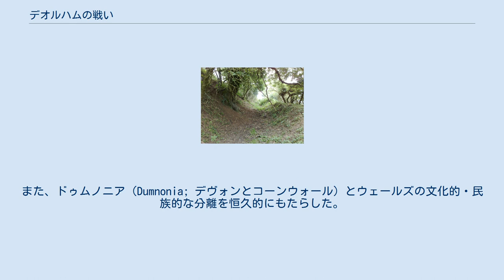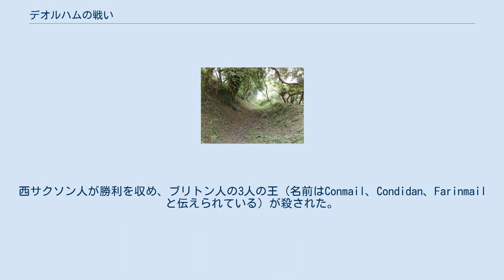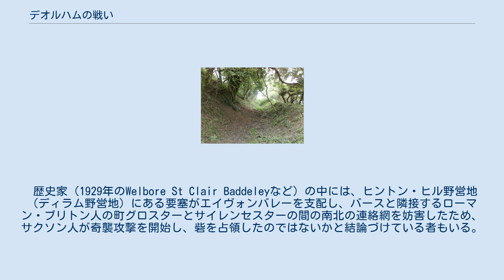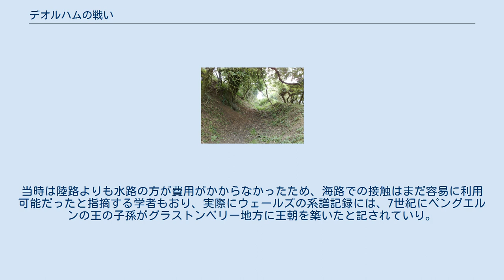デオルハムの戦い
サウス・グロスタシャー
デオルハムの戦い（デオルハムのたたかい、英: Battle of Deorham）またはディラムの戦い（Battle of Dyrham）は、577年に西サクソン人と西部地方のブリトン人との間で行われた決定的な軍事的な戦いである。
この戦いは、チェウリンとその息子クスウィネが率いるウェセックス軍の大勝利となり、ブリトン人の都市であるグレヴム（Glevum、グロスター）、コリニウム・ドブンノルム（Corinium Dobunnorum、サイレンセスター）、およびアクアエ・スリス（Aquae Sulis、バース）を獲得した。
また、ドゥムノニア（Dumnonia; デヴォンとコーンウォール）とウェールズの文化的・民族的な分離を恒久的にもたらした。
 『アングロ・サクソン年代記』が、デオルハムの戦いについて言及している唯一の情報源である。
詳細はほとんど記載されていないものの、この戦いは大規模な交戦であったと記述されている。
サウス・グロスターシャーのディラム近くのヒントン・ヒルで戦われた。
 『アングロ・サクソン年代記』の577年の項目には、その年にウェセックスのチェウリン王と彼の幼い息子クスウィネが西部地方のブリトン人と「[デオルハム]（Deorham）と呼ばれる場所」で戦ったことが記録されている。
これは一般的に、バースの北数キロメートルのコッツウォルズの断崖の上、現在のサウス・グロスターシャーにあるディラムと考えられている。
西サクソン人が勝利を収め、ブリトン人の3人の王（名前はConmail、Condidan、Farinmailと伝えられている）が殺された。
この戦いの結果、西サクソン人はグレヴム、コリニウム・ドブンノルム、アクアエ・スリスの3つの重要な都市（セヴァーン川の東側のグロスターシャーとウスターシャー、北東部のサマセットの一部を表わす）を奪取した。
 セバーンバレーは常にブリテンの軍事的な要衝の地の一つであり、サクソン人による征服の決定的な戦いのいくつかは、セバーンバレーを支配するために戦われた。
577年には、セバーン川下流域のブリトン人の勢力を断ち切るために、テムズバレーからコッツウォルズを越えて進出したチェウリンが、この地域を掌握した。
 歴史家（1929年のWelbore St Clair Baddeleyなど）の中には、ヒントン・ヒル野営地（ディラム野営地）にある要塞がエイヴォンバレーを支配し、バースと隣接するローマン・ブリトン人の町グロスターとサイレンセスターの間の南北の連絡網を妨害したため、サクソン人が奇襲攻撃を開始し、砦を占領したのではないかと結論づけている者もいる。
サクソン人がこの地を占領した後（そして、この場所にあった既存の鉄器時代の防御構造の補強を始めた後）、これらの3つの町のブリトン人は、団結してサクソン人を排除するための共同で襲撃を行うことを余儀なくされた。
ブリトン人の襲撃は失敗に終わり、3人のブリトン人王（グロスターのCommagil、サイレンセスターのCondidan、バースのFarinmagilと記されている）は殺された。
追い詰められた軍はセバーン川の北側、バースの南側に追いやられ、より多くの領土が失われるのを防ぐためにそこでワンズダイクと呼ばれる防御用の土塁の建設を始めたようである。
 この戦いによって、ローマン・ブリトン人は3つの都市（ローマ帝国統治時代の地方府コリニウム〔サイレンセスター〕、かつてのローマ軍団の要塞地グレヴム〔グロスター〕、温泉地として名高く、多神教徒の宗教的中心地であったアクアエ・スリス〔バース〕）を失ったため、大きな軍事的、文化的、経済的打撃を受けた。
考古学的な調査では、これらの都市の周辺のローマ帝政期後の時代の住居の多くがまだ居住されていたことが明らかにされた。
このことは、この地域が比較的洗練された裕福なブリトン人によって支配されていたことを示唆している。
しかし、この地域はウェセックスの支配下に置かれるようになると、最終的には放棄されたり、破壊されたりした。
これはサイレンセスター周辺の戦いの後にすぐ起こったが、サクソン人はグロスターとバースに植民するのに何年もかかった。
それにもかかわらず、これらの地域はアングロサクソン・イングランドの小王国ウィッチェの一部となった。
 一部の学者は、この戦いはウェールズ語とコーンウォール語が別々の言語になり始めた出発点で...